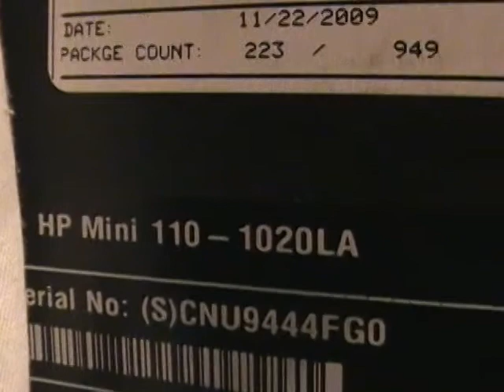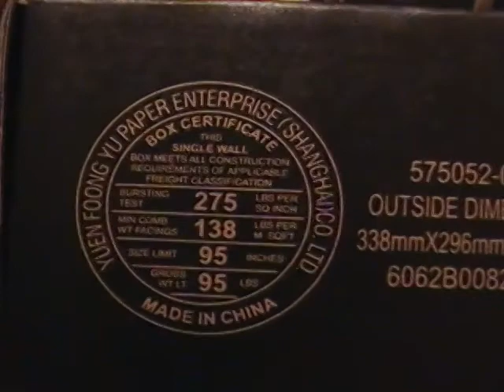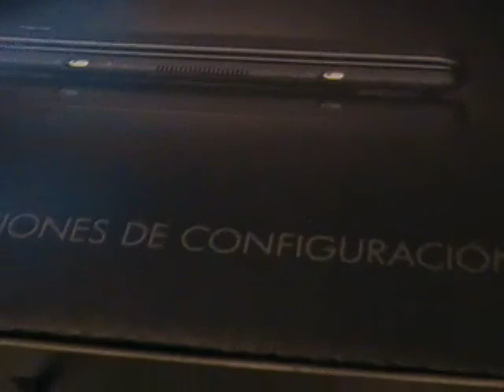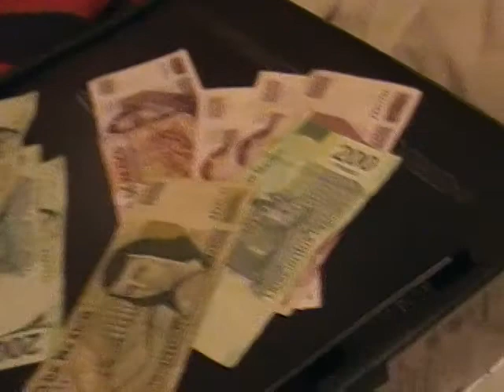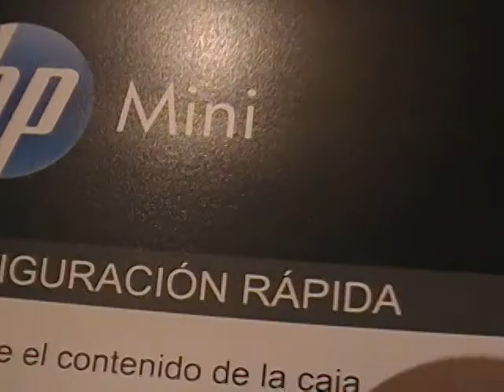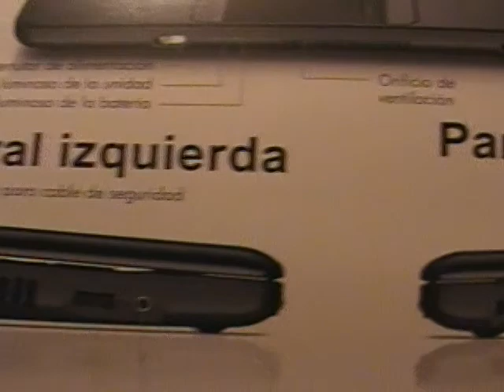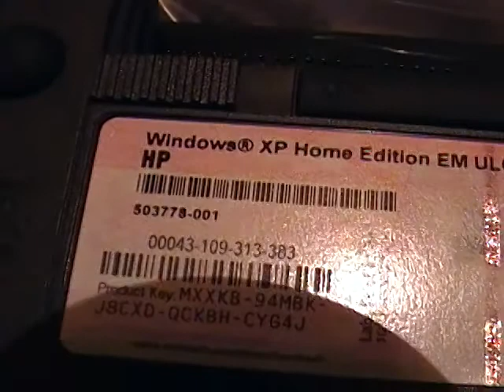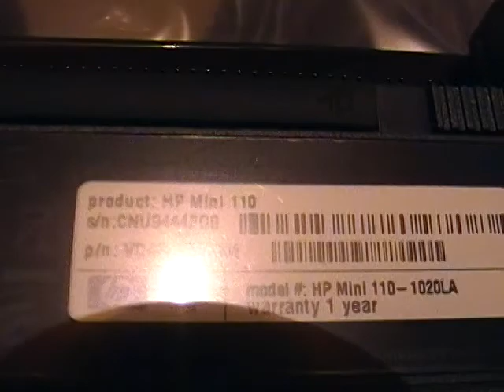UNBOXING OF THE NEW HP MINI 110 - 1020LA HD